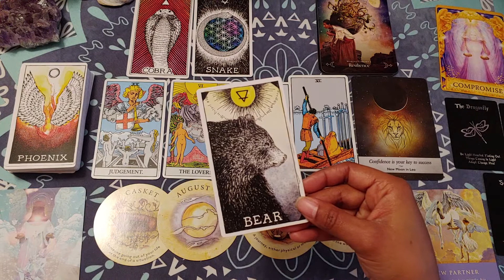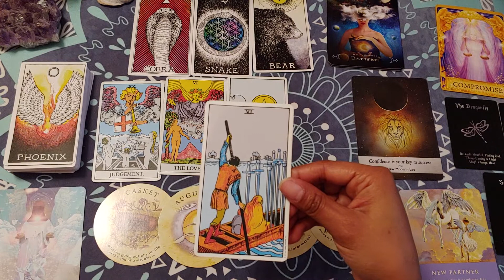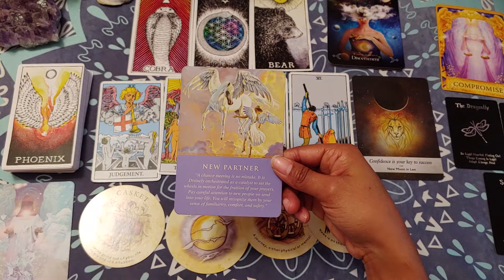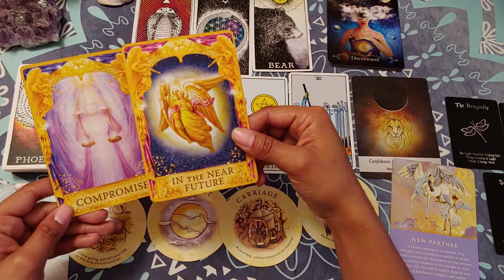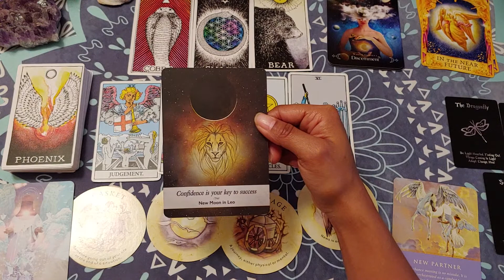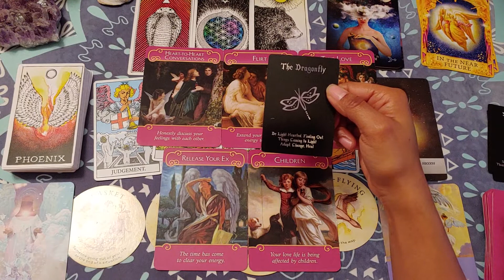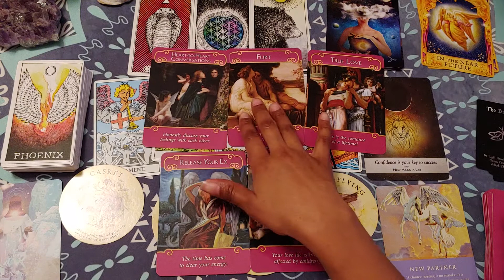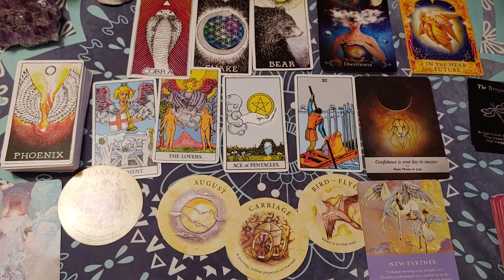Virgo, Taurus and Capricorn ! You're unstoppable this April!!!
This is a general reading for all Earth Signs. Remember not all messages will be meant for you so take what does and throw what doesn't out. Stay Blessed Loves ❤❤❤